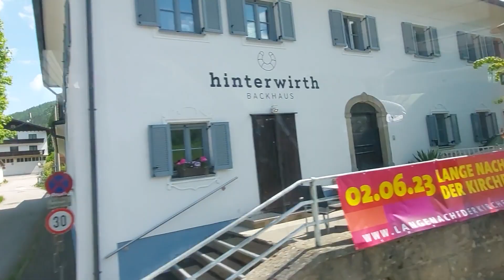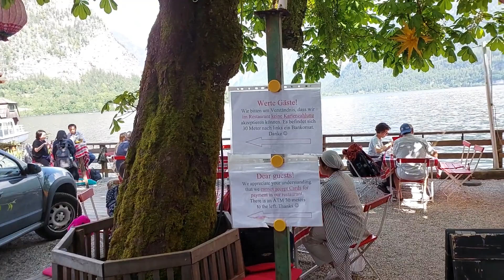Beautiful landscapes Alps AUSTRIA HAllSTAT -Most beautiful villages in Austria-Day trip to Hallstat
Beautiful landscapes Alps AUSTRIA HAllSTAT  -Day trip to Hallstat Austria | Beautiful landscapes Alps AUSTRIA -Most beautiful villages in Austria
Enjoy the walk tours of the most beautiful places of our world with natural sounds of waterfall, wind and birds chirping  😍

👍 Click LIKE if you liked videos

©️Copyrights owner : Walking Tours and Relaxing Music
Downloading, copying, duplicating and publishing my videos violates copyright laws.

Video Duration: 00:13:44